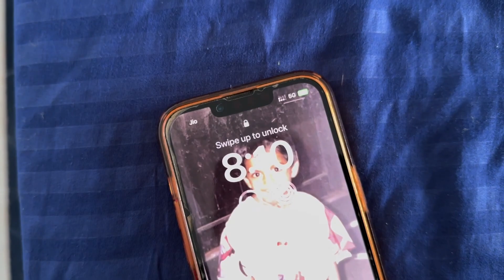Yenta WORST road marre!!😕 Best road for Adventures?? 🤔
Journey of a daily vlogger making Kannada vlogs as a Kannada YouTuber from Udupi.